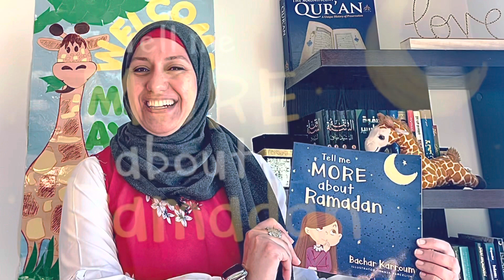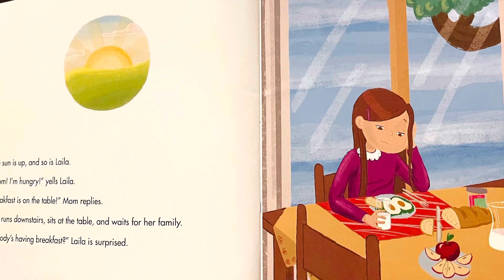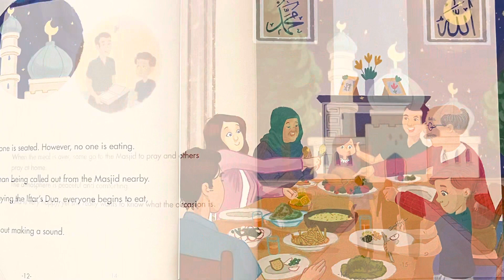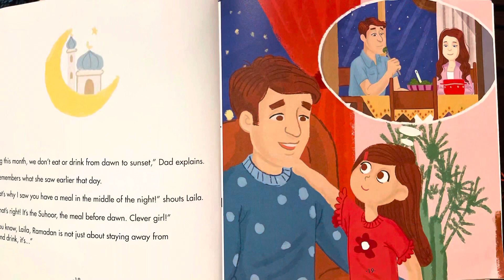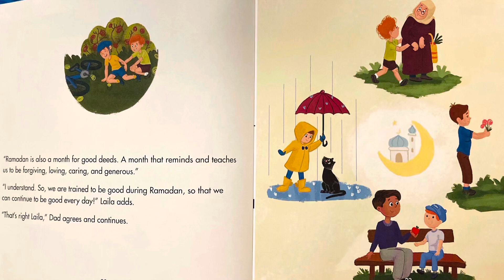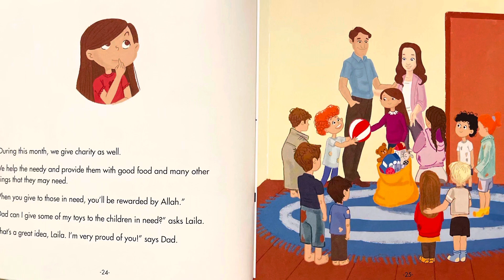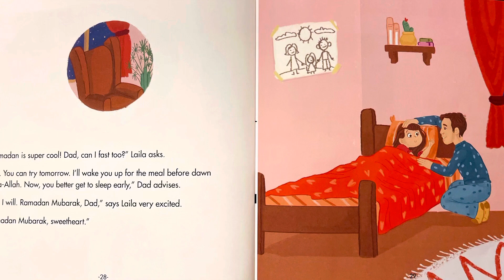“Tell Me More About Ramadan”-Story Time With Ms. Giraffe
Assalamu alaykum, reading buddies!
Many kiddos don’t understand why Ramadan is so special. All the gatherings and decorations are fun and exciting. But there’s more to Ramadan than that.
Let’s check out this amazing story, and learn about the reason why Allah SWT commanded Muslims to fast. And what makes Ramadan the most important month in the Higrie calendar.
Enjoy, InshaAllah!

This video has been made with the permission of Mr. Bachar Karroum.

Please support the awesome creators of this book.
Check it out at:

Tell me more about Ramadan: (Islamic books for kids)